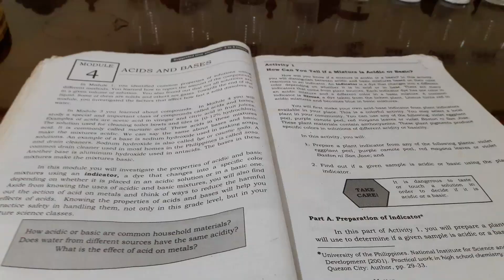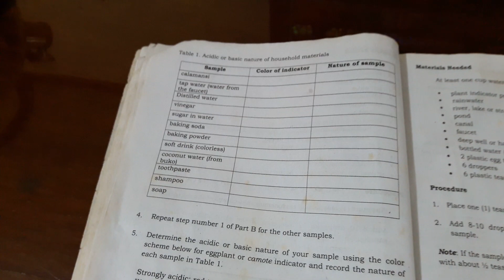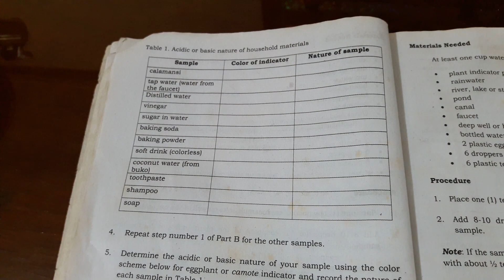ACIDS AND BASES - Science Grade 7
Materials needed:
*1 pc mature, dark violet eggplant
*Alum (tawas) powder
*Sharp knife or peeler
*Small casserole/kettle/milk can
*Plastic egg tray or small transparent plastic cups
*Alcohol lamp/gas stove
*tripod